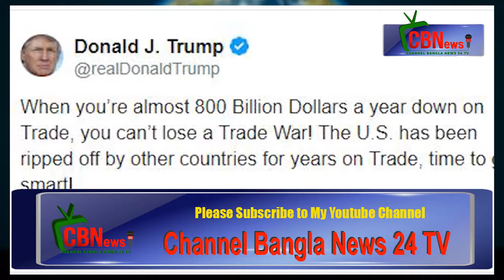G7 -Channel Bangla News 24 TV- on You tube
Welcome to the Channel Bangla News 24 TV on You Tube. Channel Bangla News 24 TV g7you can find out all popular programs such as news bulletins, current affairs, talk shows, soap operas, educational, religious, politics related programs, drama, movie, reality shows and other entertainment programs. We deliver news and entertainment programs across all platforms: TV, Internet and Mobile. We also broadcasts its programs in UK, USA, Canada, Some parts of Europe, Middle East, and beyond• let us know what you think by leaving a comment.